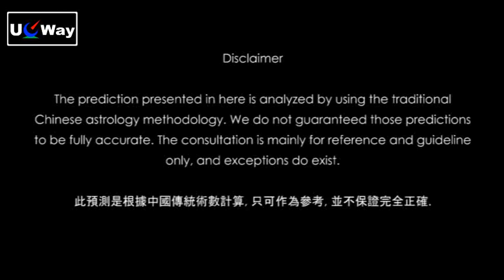2011 辛卯金兔年12生肖運程預測 - 龍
龍年
事業:  工作任重道遠，容易掌權。
財運:  財物容易損失。
愛情:  容易招致伴侶埋怨。
健康:  留意失足跌倒。

鍾熙一 2011 辛卯年12生肖運程預測

占星風水星座生肖流年運程預測2011鍾熙一兔年辛卯年子鼠丑牛寅虎卯兔辰龍巳蛇午馬未羊申猴酉雞戌狗亥豬